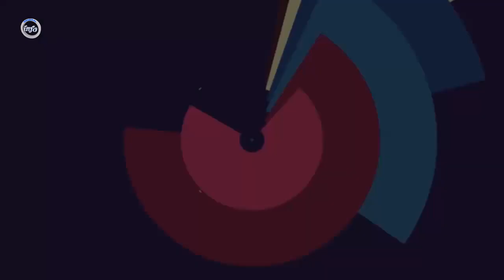خـ/.ـو/نین ترین در/گـ/.ـیر.ی دولت با یک ز/ور.مند در داخل شهر